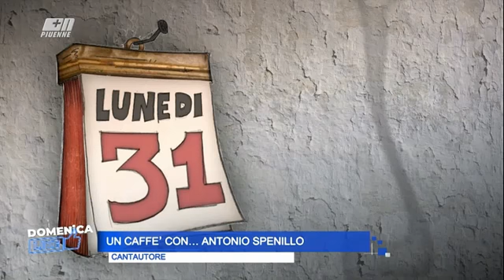Domenica Like Un caffè con Antonio Spenillo Nona puntata 09 02 2020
Antonio Spenillo si racconta ad uncaffècon...
Se sei un cantante, un artista e vuoi far conoscere la tua arte o promuovere il tuo ultimo lavoro o evento scrivici a

Dal format tv Domenica sulla Luna ( andato in onda dal 2017 al 2019 su Tvluna), prende forma DOMENICA LIKE che andrà in onda dal Primo Dicembre per ogni domenica dalle 12.00 alle 14.30 su @piuenne ( canale 17 in Campania Intrattenimento, spettacolo e attualità si fondono in maniera “garbata” e senza eccessi. Un programma che vuole raccontare diverse realtà e voci non solo della città di Napoli ma di tutto il territorio nazionale. Vetrina per giovani talenti con la rubrica Un Caffè con.., divulgazione e invito alla lettura con interviste a scrittori, un racconto a 360° di artisti noti, che attraverso l’intervista LE PAROLE CHE... si “spogliano” permettendo al pubblico di conoscerli in maniera più intima. Il cuore del programma è senza dubbio il Talk, durante il quale, con opinionisti esperti del settore vengono affrontate tematiche strettamente legate all’attualità e al costume. E ancora musica, consigli culinari con la divertente rubrica Il Dolce della Domenica . Il programma è condotto da Ciro Sannino ed Enza Campana.
E’ un programma ideato da Gianfranco Sannino e Ciro Sannino prodotto da Dream Production e Piuenne.